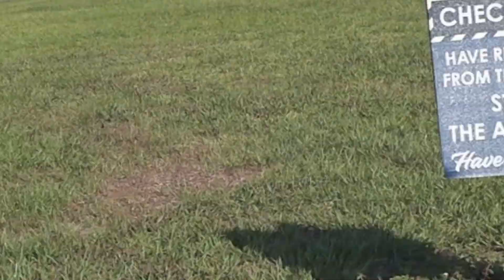Nicolas sends it in style!